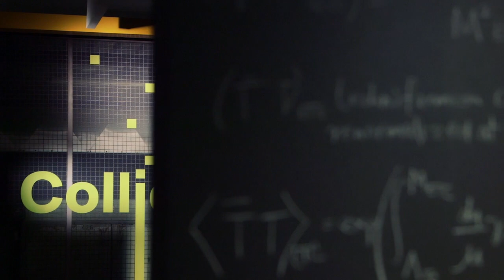Collider at Powerhouse Museum, Sydney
Step inside the world's greatest experiment. 6 August – 30 October. Book at maas.museum.